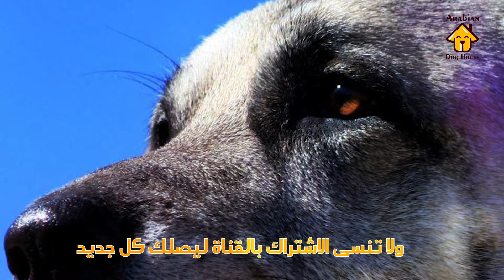قاتل الذئاب القوقازي ضد العملاق التركي الكنجال. - R1E4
‎ماوكلي# قطيع_موكلي

‎تربية # تدريب